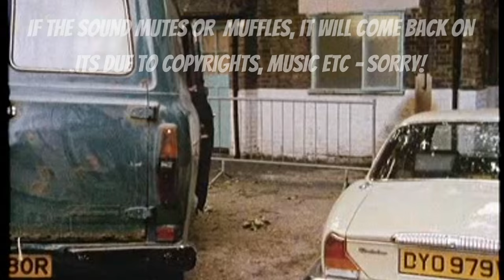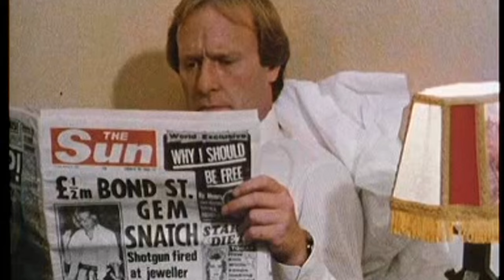Minder 80s TV 1984 SE4 EP8 - Willesden Suite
Having been invited to speak at the Rotary Club where Terry is the security guard, Arthur sees the chance to better himself by providing the catering for a local hotel. Terry, meanwhile, helps a young girl from Liverpool who wants to be a model but is ripped off by an unscrupulous photographer.